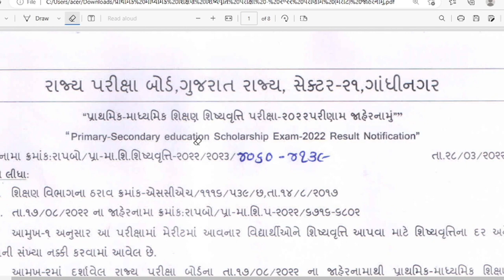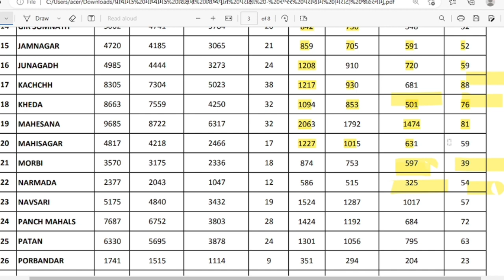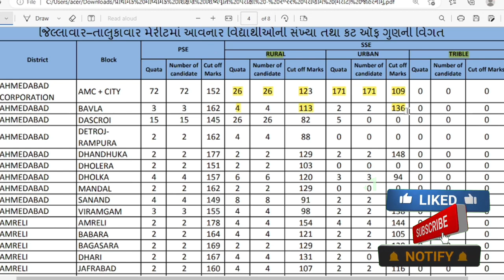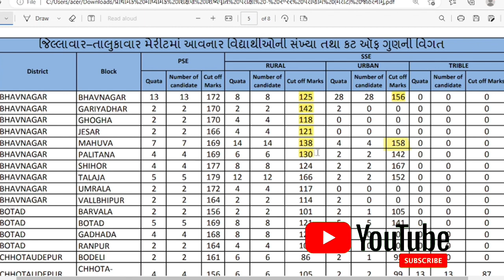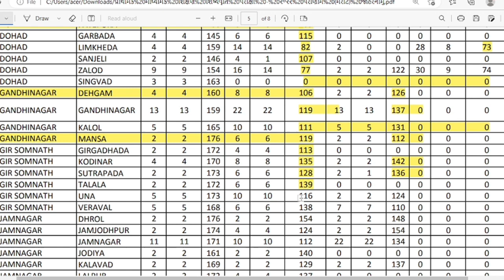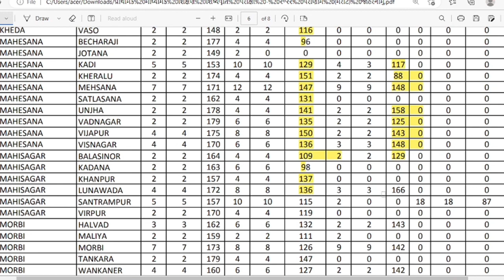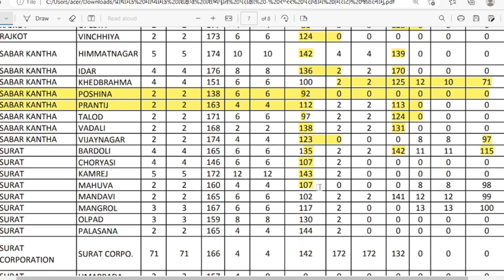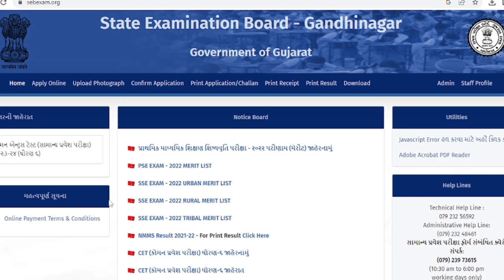Std -9 || SSE Exam 2022 Merit list || cut of marks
SSE SSE_paper_sollution_2022#sse exam 2022 std 9 paper solution#PSE PSEexampaper pseexampapersollution pse2022 pse paper sollution202#VIDEO_अच्छा_लगेगा_तो_LIKE_और_SUBSCRIBE_कर_दीजियेगा number_squares number_triangle increasesusbcribers nmm ntse આ વિડીયો સ્પર્ધાત્મક પરીક્ષા માટે ખૂબ જ ઉપયોગી છે. જે GPSC,Talati,Clarck,SSC,army,Police,Forest, etc. New NCERT course.
👉Std-9 SSE
👉પ્રકરણ:-SSE exam paper sollution 2023

12. NMMSE & NTSE પ્રથમ પ્રકરણ:- શ્રેણી પૂર્ણ કરો. ભાગ: -11સંખ્યાના ઘનમાંથી જે તે સંખ્યા ઉમેરવી કે બાદ કરવી

ntse exam paper 2021 class 10 answer key,
ntse exam paper 2021 class 5,
pse exam online payment,
pse exam old paper,
pse exam online form 2021,
pse exam online,
pse exam old paper pdf,
pse exam online form 2022,
pse exam online application,
pse exam paper solution,
pse exam paper solution 2021,
pse exam paper 2021,
pse exam paper solution 2022,
pse exam payment,
pse exam paper 2019,
psc exam postponed,
ppsc exam,
ppsc exam date,
ppsc exam preparation,
ppsc exam date 2021,
ppsc exam pattern,
ppsc exam date 2022,
ppsc exam date naib tehsildar,
ppsc exam 2022,
psc exam question,
psc exam question paper,
psc exam qualification,
psc exam questions and answers,
psc exam questions 2021,
psc exam question paper 2021,
psc exam questions malayalam,
psc exam questions and answers 2021,
pse exam result 2021 gujarat,
psc exam registration 2022,
rpsc exam,
rpsc exam calendar 2022,
rpsc examiner,
rpsc exam kya hota hai,
rpsc exam with ajay choudhary,
rpsc exam pattern,
rpsc exam with rahul singh,
rpsc exam date,
pse exam syllabus,
pse exam scholarship,
pse exam std 9,
pse exam solution,
pse exam std 6 book,
pse exam tayari,
tnpsc exam,
tnpsc exam postponed 2022,
tnpsc exam 2022,
tnpsc exam group 4,
tnpsc exam tamil,
psc exam updates,
psc exam update news,
psc exam update news 2021,
psc exam upcoming,
usps pse exam,
pse exam video,
psi exam paper 1,
pse exam 2020,
pse exam 2022 std 6,
pse exam 2020 paper solution,
pse exam std 6 2021,
std 6 pse exam,
std 6 pse exam paper solution 2021,
std 6 pse exam 2022,
std 6 pse exam paper solution 2020